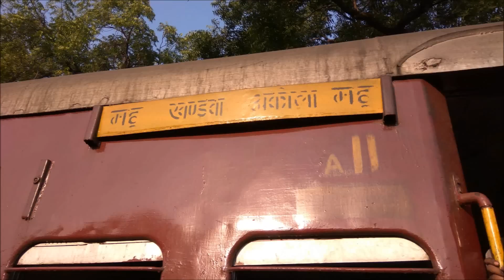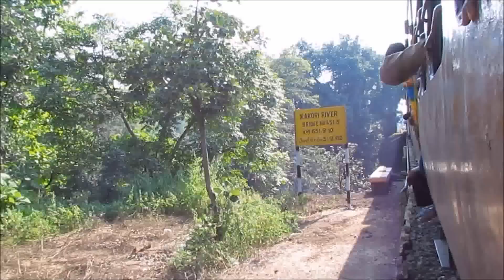INDIAN RAILWAYS: A Mesmerizing Metre Gauge Train Journey Part 1- Akola-Khandwa via Dhulghat Spiral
In a hurried trip that was planned and executed in a span of just 2 weeks, this journey on the MG Passenger plying between Akola and Mhow was important segment. These Puny YDM4 locos once upon a time hauled trains from as far as Ratlam to places like Purna down south. While we managed to catch up with this fading section towards the end of 2016, what was remaining was only a small 291km stretch between Akola in Maharashtra and Mhow; near Indore in Madhya Pradesh. A fine November morning finds two Railfans waiting to board the 52974 morning service to Mhow. This energy sucking 11hour journey would later be cherished as a memorable one. Leaving delayed from Akola; the 7 coach consist hauled by a MHOW YDM4 meanders its way out of Akola as it heads north. The rail line twists and turns its way about, slowly negotiating halt; one after the other; before landing in the District HQ of Akot; which is famous for its Samosas. A couple of Samosas are tasted even as the south bound overnight passenger from Mhow departs in the opposite direction; the first of the 4 crossings in this entire journey. Although quite slowly; the trains in this route make their way into the Melghat Tiger Reserve and then onto the famous Spiral; which is frequented by many a Railfan – the chaar ka aakhda at Dhulghat. The second crossing; another Akola bound Passenger is waiting at Dhulghat; after which the run is uninterrupted till Khandwa. The speed of the train throughout this journey doesn’t exceed 45kmph. For many people living along the line, train is the only mode of transport. This ensures that scope of getting a seat is almost nil throughout the journey. After departing from Akola delayed by 15mins; and accumulating more delay on the way; we reach Khandwa just 10mins late.